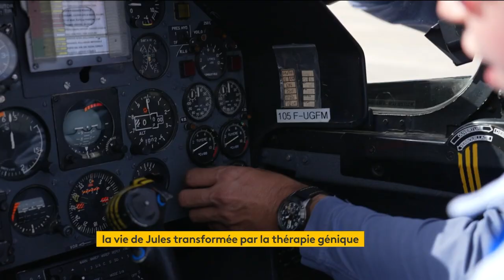Téléthon 2023 Jules voit sa vie transformée grâce à la thérapie génique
La 37e édition a démarré vendredi 8 décembre. Jules, âgé de 7 ans, ne pouvait pas bouger ni même respirer seul. Désormais, il est plein d’énergie grâce à la thérapie génique.